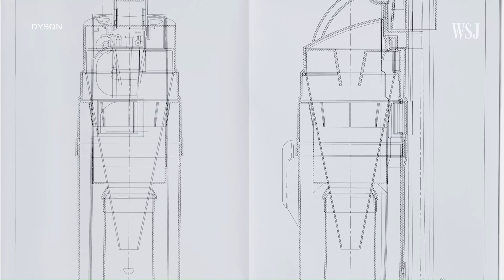Dyson Founder Breaks Down His Biggest Inventions and His 'Life of Failure' | WSJ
James Dyson’s bagless vacuum built the international appliance powerhouse that is Dyson. He spent years building and testing more than 5,000 hand-made prototypes of Dyson’s cyclonic vacuum cleaner before it even hit the market. WSJ met him at Dyson’s new HQ in Singapore to discuss failure, what he wishes he’d invented first and why he has stayed so involved after 34 years. James also discusses Dyson’s EV car, why he hires inexperienced workers and more.

Chapters:
0:00 The origins of Dyson
0:56 Vacuum cleaners and wheel barrows
3:36 Product categories and the Dyson EV
5:47 The scrapped Dyson washing machine
6:56 What James wishes he invented first
7:29 Hiring inexperienced workers
8:36 Why James is still involved with the company